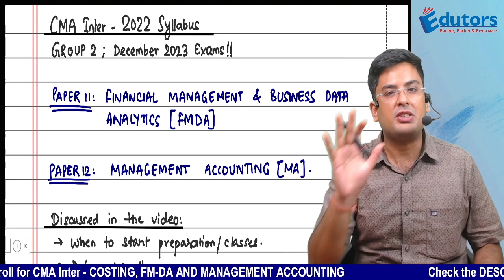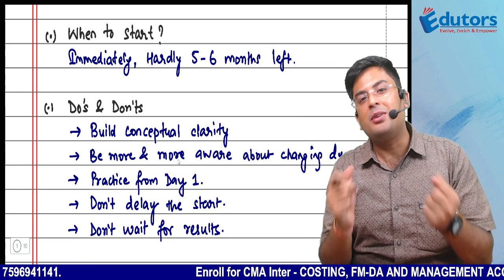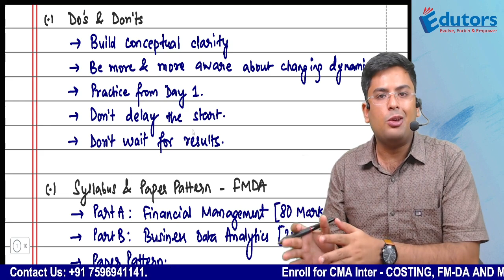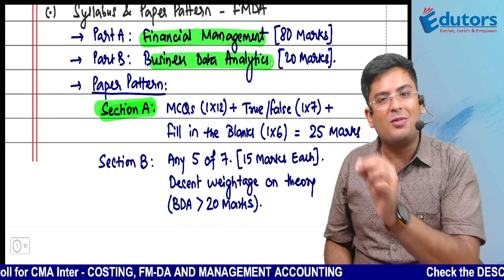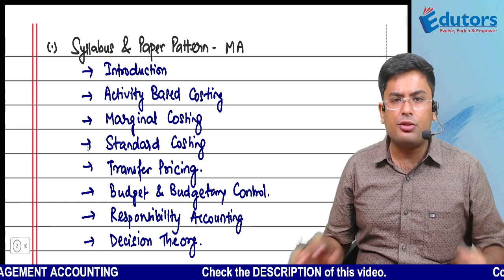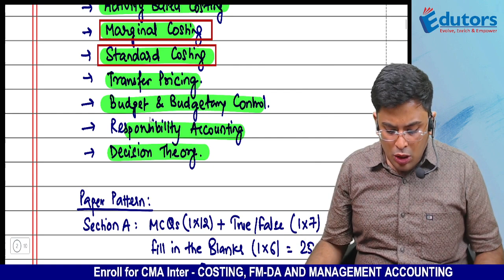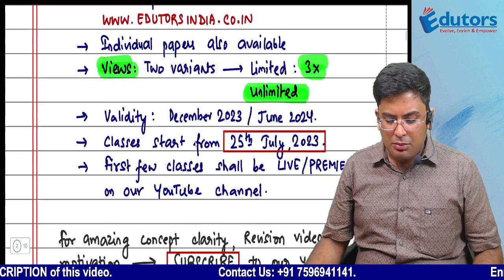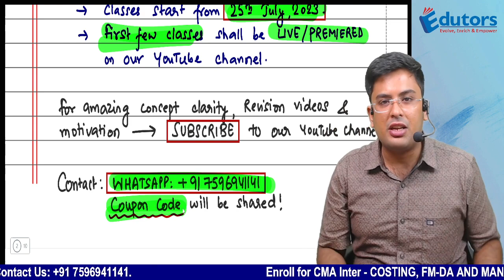CMA Inter - Dec (2023) | Group 2 | FMBDA & Management Accounting | Gourav Kabra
1. Cost की Duniya (Cost Concept Videos)
2. FM की Duniya (Financial Management Concept Videos)
3. CMA Inter - FM Revisions
4. CMA Inter - Cost Revisions

1. Gourav Kabra - CA & CMA
2. Gourav Kabra (for CFA candidates)